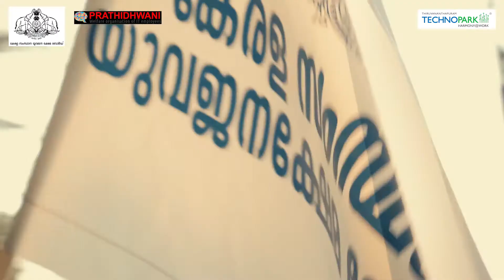Say no to drugs rally at Technopark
A rally against drug abuse was organised by Prathidhwani, a welfare organization for IT professionals, jointly with the State Youth Welfare Board on Tuesday, 22 November 2022. Hundreds of techies took part in the Say No to Drugs rally in Technopark, which was inaugurated by MLA Shri Kadakampally Surendran. The event included a flash mob, a signature wall, and a Million Goal Challenge.

Here's a glimpse of what went down!